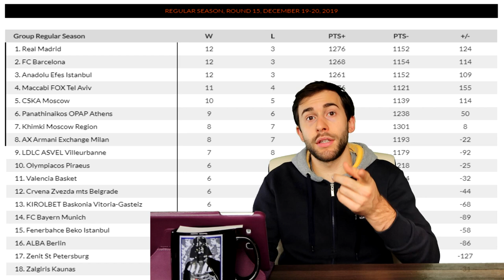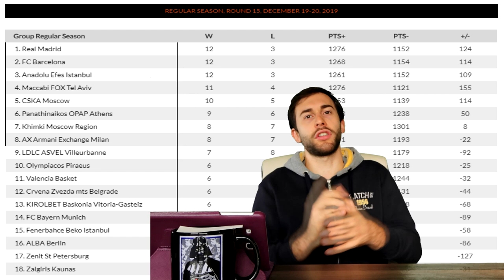GAME WINNER di MIKE JAMES! MILANO torna alla VITTORIA e ai PO! - WeeklyEurolega #14&15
Doppio round, doppie partite, doppi nomi difficili da pronunciare...